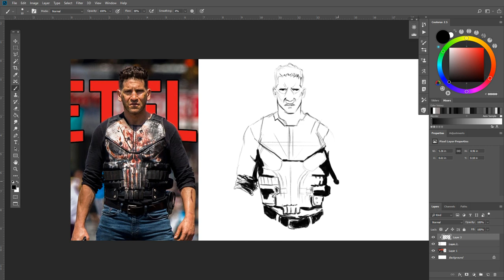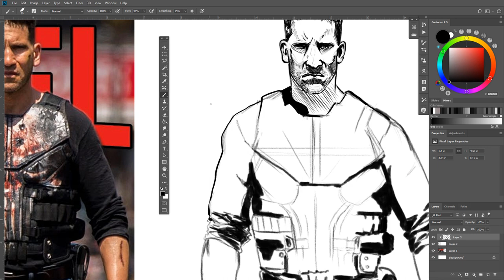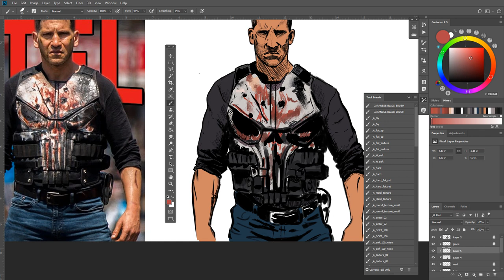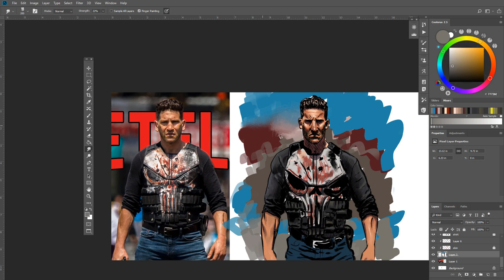Punisher Drawing-The Punisher Season 2 (Speedpainting)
Since The Punisher Season 2 premiered today, I've decided to paint Jon Bernthal as Frank Castle from one of the episode's stills. It took me about 1 hour and 40 minutes but you get to see a speed up version of about 4 minutes.